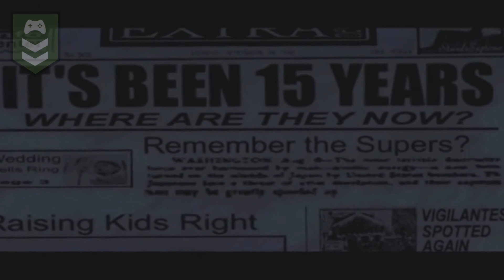Bomb Voyage | Los Increíbles el videojuego | Parte 3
¡La súper familia está en problemas!

Hoy iniciamos esta serie de Los increíbles el videojuego, puedes seguir la serie en este enlace:

Puedes ayudarme a seguir subiendo contenido, dejando tu like, tu comentario y compartiendo con todos tus amig@s.

Si deseas que suba contenido de otros juegos, escríbeme en los comentarios y los más votados serán jugados.

¡Saludos Cabo!

Te invito a visitar mi tienda, donde puedes adquirir mercancía de nuestros personajes, donde ustedes los subs les dan los nombres, además participa de los torneos de nombres en mi perfil de Instagram: